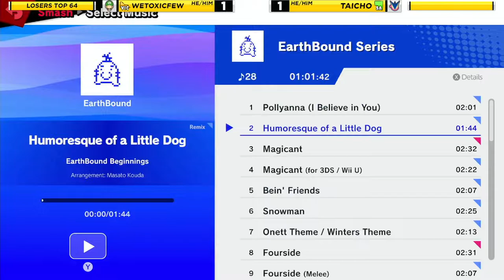Big Cheese 3 SSBU: WeToxicFew vs Taicho (Luigi vs Greninja) - Losers Top 24